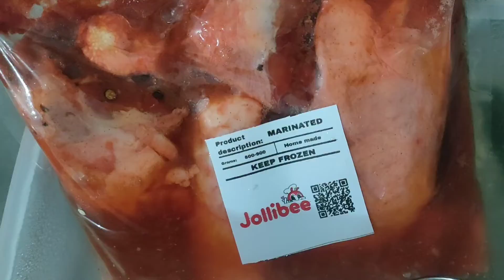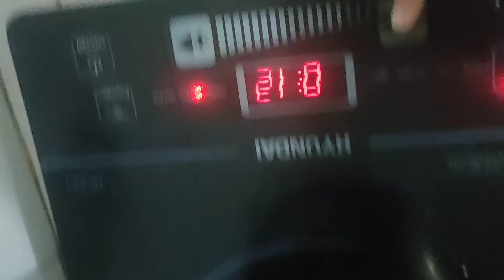Marinted Frozen Chicken/ Tastes like Chicken Jollibee 😋